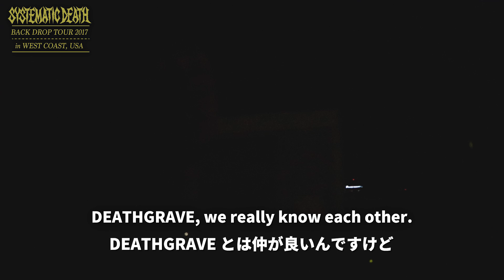Systematic Death West Coast USA Tour 2017 / EP 5 : お前ら分かってんのか？ "Do You F**kin' Know?"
2020年12月26日(土)＠El Puente "SYSTEMAワンマン"に向けて
11/6(金)より7週間に渡り毎週金曜日配信！【全7回】

第５回は楽器問題をなんとか回避してオークランドライブ！
と思いきや、予想外のトラブルが安藤を襲う。
そして、ライブ後の打ち上げは衝撃的な展開に...
オークランドのディープナイト！

EP 4 : オークランドの試練 "Facing Adversity in Oakland"

We love El Puente.

FADE IN RECORDSのYoutubeチャンネル